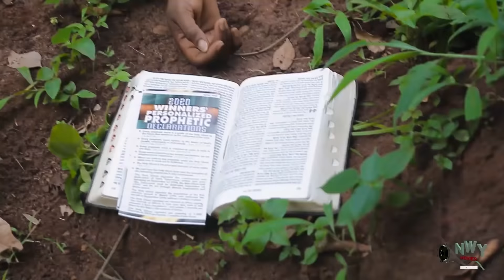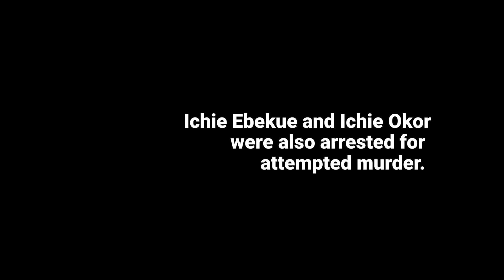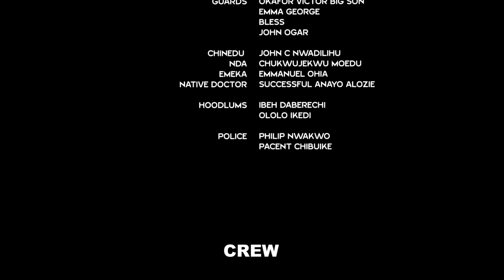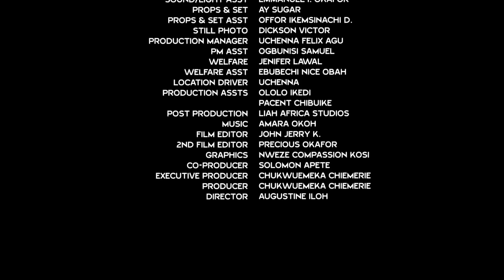King Solomon & His Brides - Frederick Leonard/Mercy Johnson/ Uju Okoli 2021 Latest Nigerian Movie